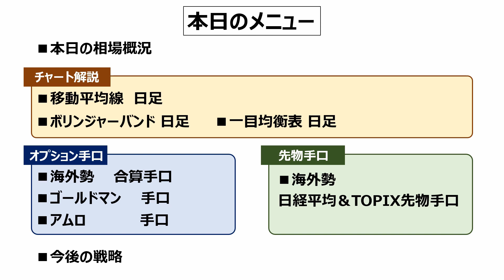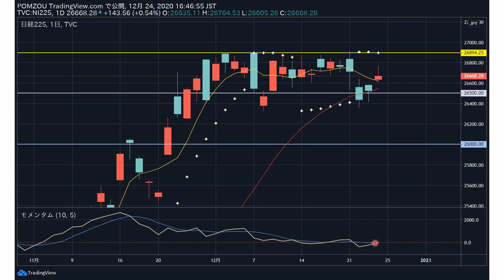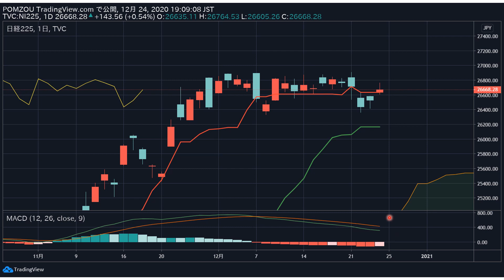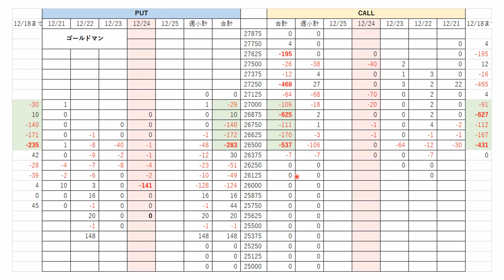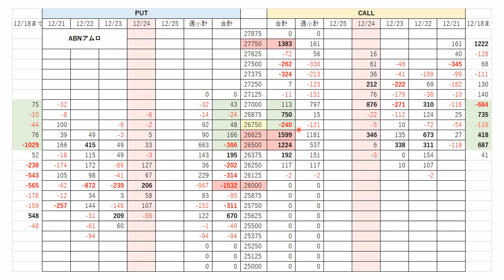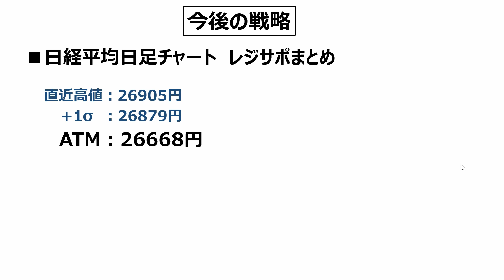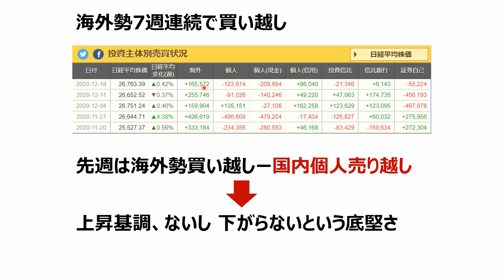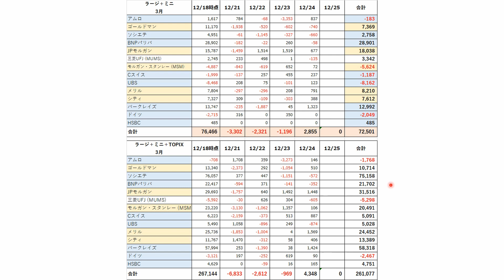【日経225オプション考察】12/25 海外勢のオプション手口に変化が！ オプション手口、先物手口、そしてチャート。全てを使って年末の日経平均を大予測！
12/25の日経平均  日足チャートとオプション手口、先物手口から今後の日経平均の動きを考察しています。有料レベルの手口表を惜しみなく公開して、毎日の日経平均を考察しているので是非ご覧ください！

・日足、ボリンジャー、一目均衡 ３つのチャートで解説
・海外勢オプション手口が動いた
・投資主体別売買動向を1週間早くキャッチアップしよう

0:00　オープニング
2:25　チャート解説  日足、ボリンジャーバンド、一目均衡表
5:57　オプション手口解説
12:41　先物手口解説
14:26　今後の戦略

私自身がオプション初心者なので、同じ初心者の目線でできるだけ分かりやすく解説していきます。
また、noteでもほぼ同じ内容のテキスト版という形で毎日更新しています。
チャートや手口のエクセル表をじっくり確認する場合はnoteが便利ですので、是非noteの方もご確認いただければと思います。